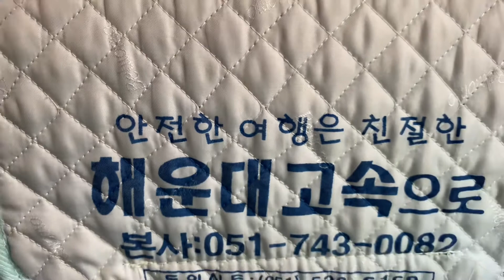Haeundae Beach, Busan South Korea 🇰🇷